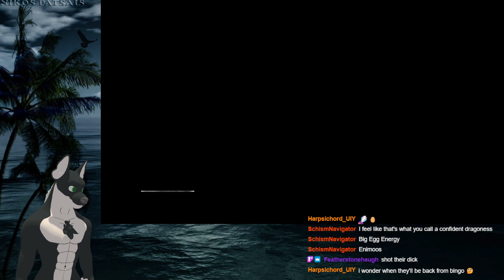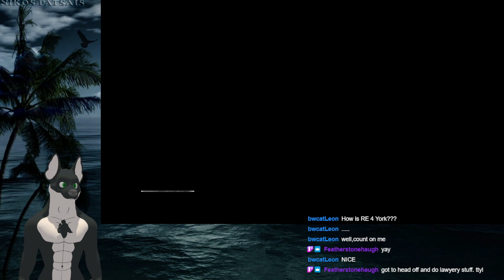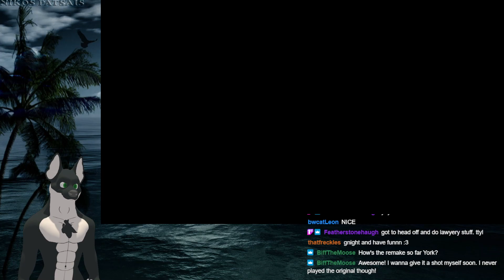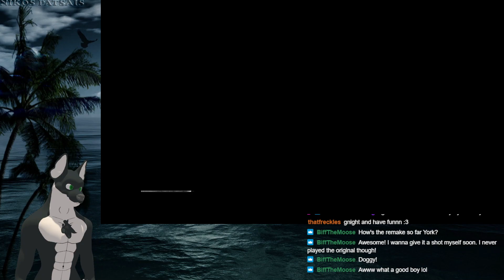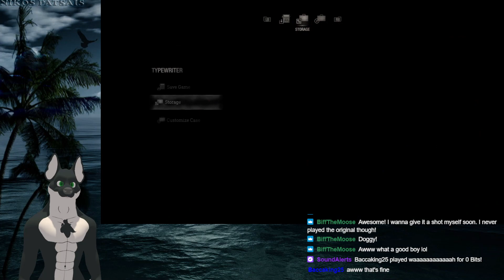RE4 Remake (Bingo Simulator) Part 1